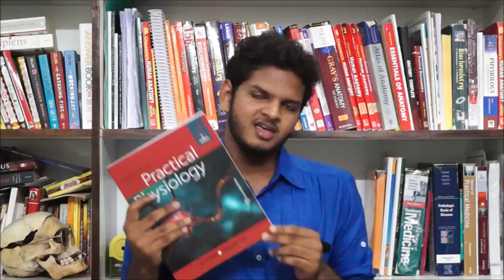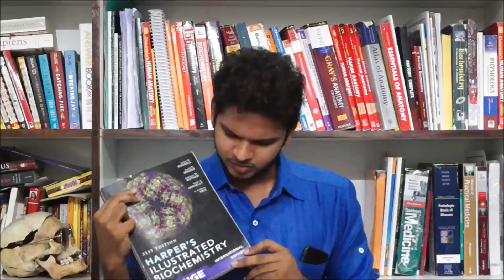Books To Read In 1st Year MBBS - My Library - Anuj Pachhel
Welcome to this channel, I post videos sometimes here!

Follow my kinda crazy life on Instagram : @_anujpachhel_  😛

Here's the link to books I said,
Buy retail from the shops, Because they give a lot of discounts on the group of books you buy.

Let me know what did you go for, the gold standards or the medium books for your 1st year!

ANATOMY

Theme's Atlas

Netter's Atlas

Reffer PDF for atlas! these books are expensive!

General Anatomy

Gray's Anatomy

Human Embryology IBS

K L Moore Embryology

IBS Histology

I suggest you buy from shop, because they give discount.

PHYSIOLOGY

Guyton and Hall:

GK pal Practical Physiology

Krishna Kumar

BIOCHEMISTRY

Harper's Biochemistry

Rebecca James

Case orented approach of Biochemistry

Peace!